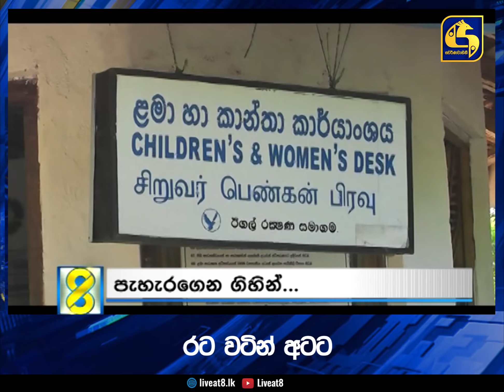රට වටින් අටට